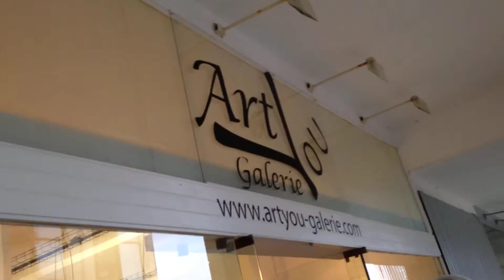ARTYOU GALERIE laurence Dubois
Laurence artyou et les autres.